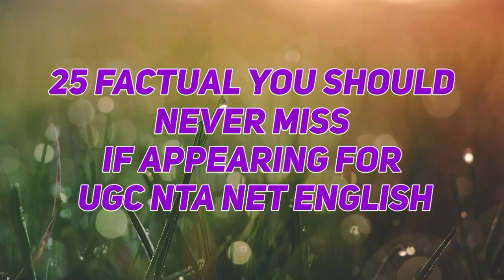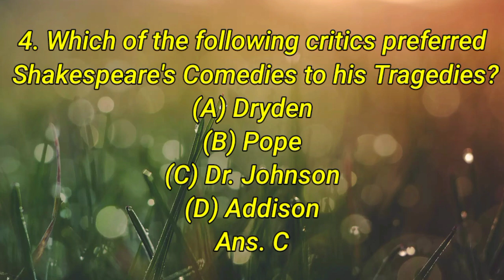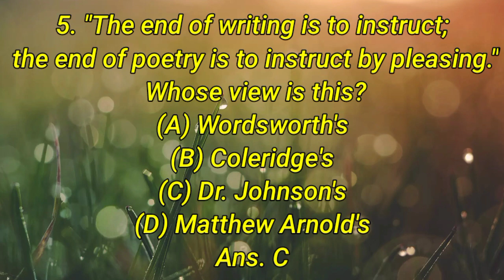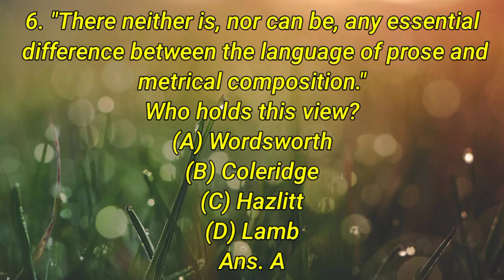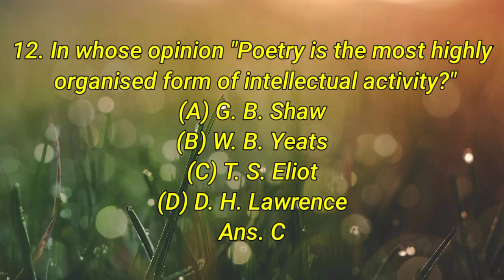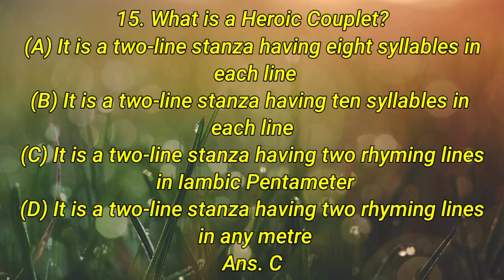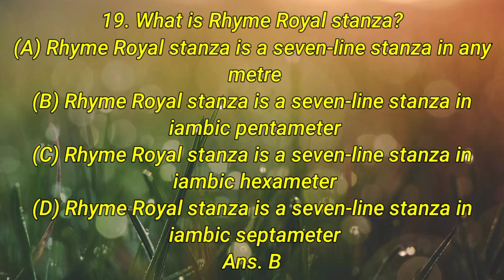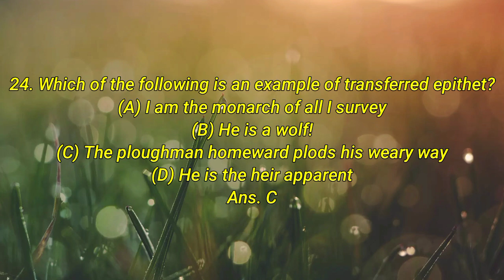Important 25 Factuals || UGC NET English || Must Watch || Don't miss || Quest 4 Literature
Hi dear💐💐💐

🌹 welcome to yet another interesting session of QUEST 4 LITERATURE
This video deals with most important 25 Factuals for UGC NET English aspirants

Mic I use

Books I read:

Myself Anupama Jose☺️
I am a Malayali💪💪
Working as assistant Professor of English as well as mother of two lovely kids. I had Qualified KTET, KSET, and TNSET in English.
Now pursuing my PhD. For more details.

Visit my.

Quest 4 Literature is exclusively for Literature. I assure you that it will help you to know more about Literature as well as it will help you to clear NET/SET also.

Do give your suggestions in the comment section